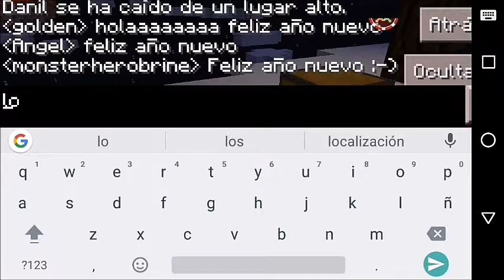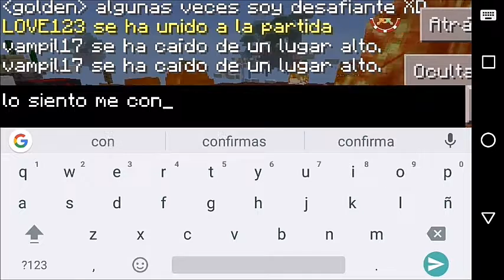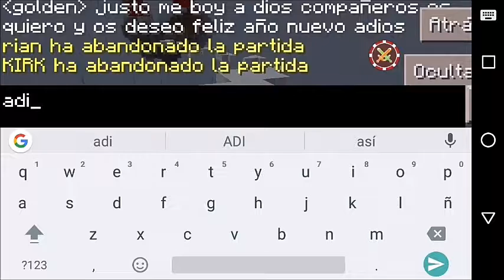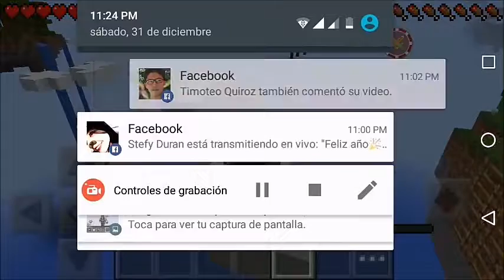Minecraft 0.14.0/online/un salto de fe parkour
Gracias por todo juegen con moho en online